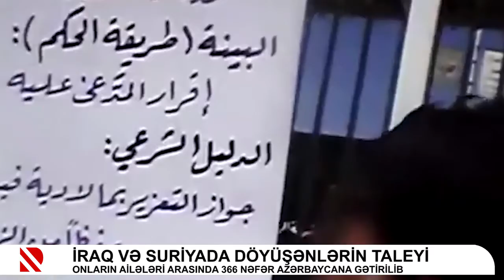Ceyhun Məmmədov. Real Tv. Xəbərlər. İraq və Suriyada döyüşənlərin taleyi. 18.06.22.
Azərbaycan hökuməti İraq və Suriyada döyüşənlərlə bağlı məsələləri hər zaman diqqətdə saxlayır. Bu istiqamətdə fəal iş aparır. Artıq bu vətəndaşların biq qismi ölkəmizə gətirilib. Onların cəmiyyətə inteqrasiyası isitqamətində işlər aparılır.